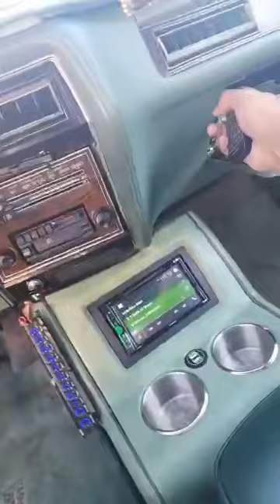(SOLD) 1977 Oldsmobile Cutlass Forsale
1977 cutlass 2nd owner 24in rucci wheels matching steering wheel with music.

Price $15,000

Facebook Marketplace Listing